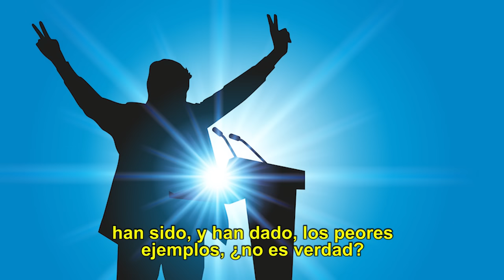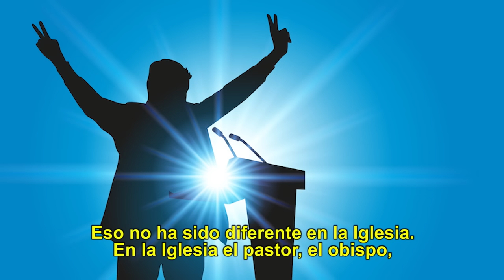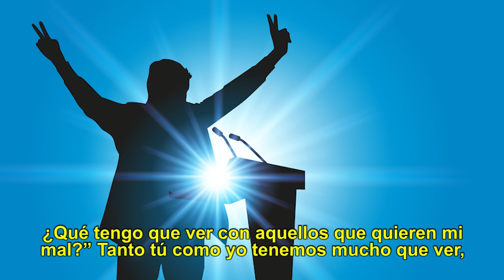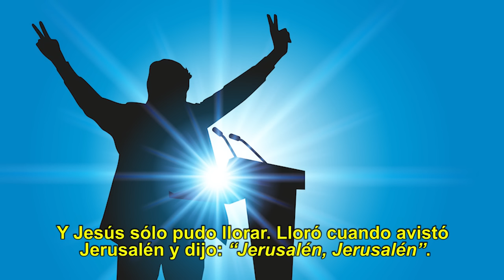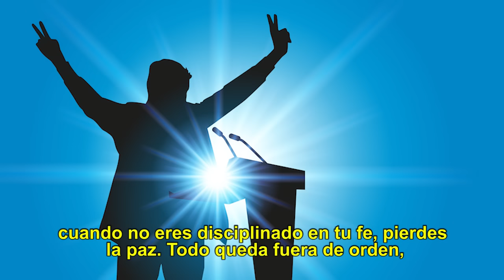Desorden mundial y espiritual